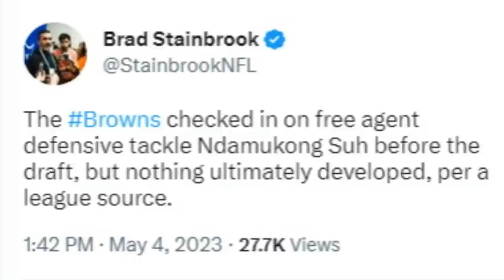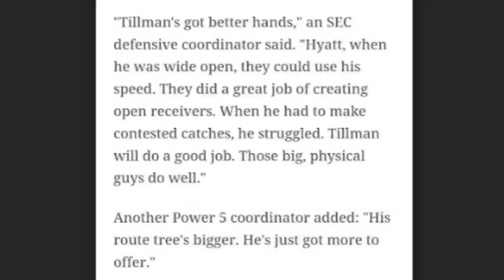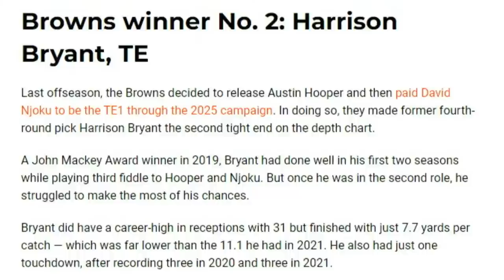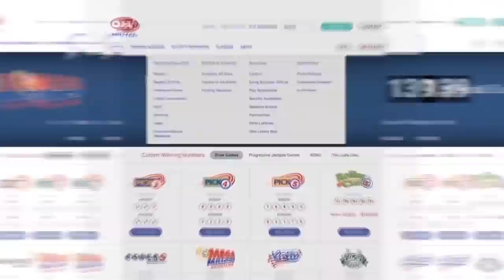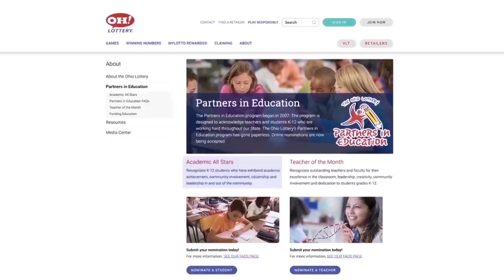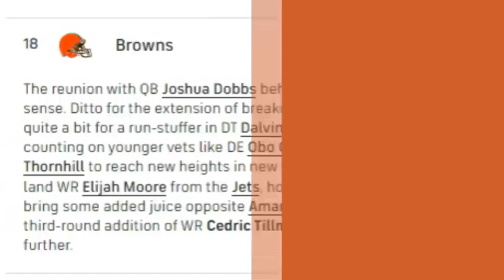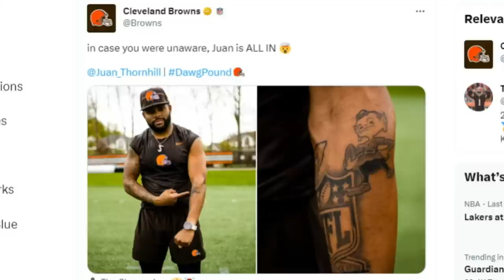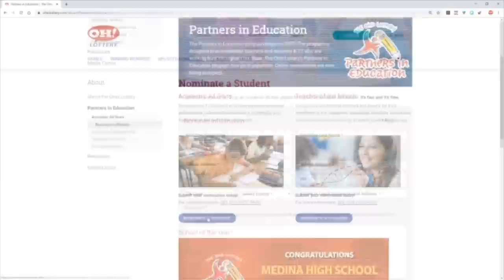What's next for the Browns roster? - Sports4CLE 5/5/23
On today's show, Garrett Bush of 92.3 The Fan and Brad Ward of The Orange and Brown Report discuss what could be coming next for the Browns in the offseason and how they have done in building this roster so far this offseason.

Lance Reisland of Cleveland.com also joins to analyze film of the Browns' 2023 Draft class.